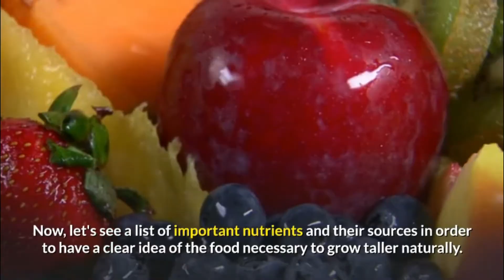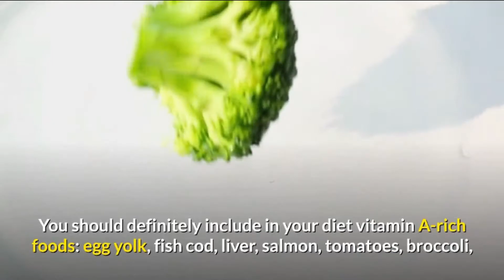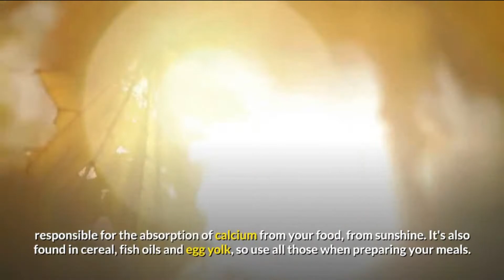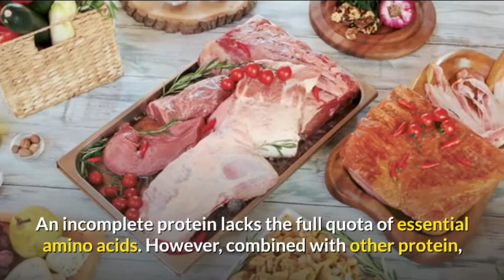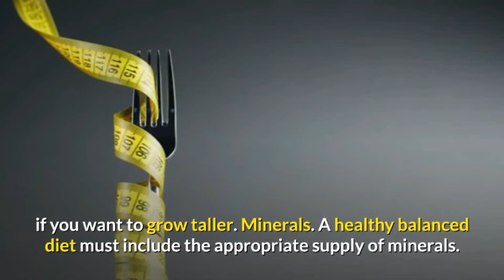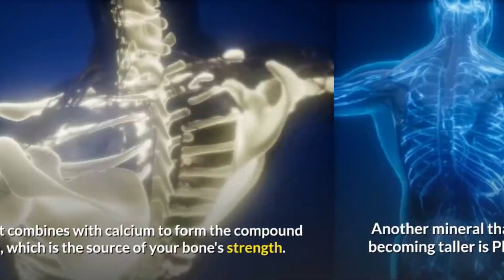How to Grow Taller Faster | How to Increase Height naturally by Consuming the Appropriate Food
How to Increase Height fast naturally at home by Consuming the Appropriate Food. Your height increase depends on the human growth hormone, basically a protein hormone of about 190 amino acids. This hormone occurs naturally in your organism and it can be busted up by natural means.

The most recommended way to increase height naturally is by following a healthy and balanced diet based on increase height food.

Now, let's see a list of important nutrients and their sources in order to have a clear idea on the food necessary to grow taller naturally.